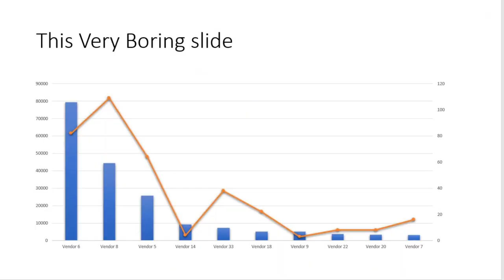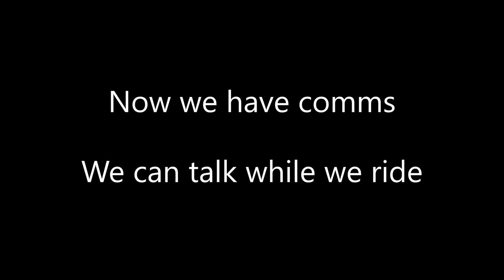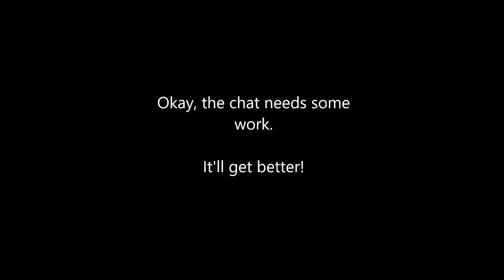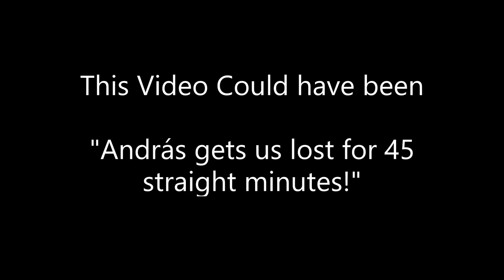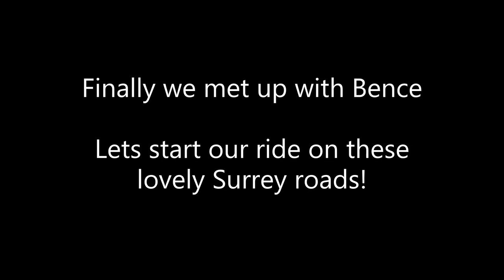Ride Around Surrey, England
A Friday Evening ride to Surrey with András on the Motorbikes.

Big thanks to my friend for playing the role of Karen, you're a Legend!

HELMET & GEAR
Comms: Cardo Packtalk Bold
Helmet: Shoei NXR Dystopia
Visor: Photochromatic Visor (auto tint in the light!!!)
SHOEI CW-1 PINLOCK VISOR INSERT

TECH
GoPro Hero 4
SanDisk Extreme 64 GB microSD
GoPro Smart Remote
Extended Battery Pack for GoPro HERO4
GoPro Hero Red filters + Anti-fog insert
GoPro Mic Kit
Open Side Case GoPro Hero 4
GoPro BacPac Extended Back Door Case
Helmet Mount Kit for GoPro
GoPro 360° Rotating Bracket
BackPack Mount for GoPro

DJI Spark but recommend the DJI Mavic Mini

Aluminum Travel Tripod 140cm
Waterproof Dual USB Port Motorcycle
TRAVEL RAM CLAW PHONE MOUNT
Phone Mount USB Charging Holder
Motorcycle Fast-Charging Phone Wireless Charger Pad

OTHER:
Oxford Cruise Throttle Grip
Oxford Monster Disc Lock
Oxford Products Heavy Duty Chain
Heavy-duty Retractable Key Chain

LUGGAGE
20L Impervius Waterproof Saddle Bags
JFG RACING Motorcycle Tail Bag for my gear
Molle Water Bottle Pouch Bag
Oxford Quick Release Tank Bag
Oxford Quick Release Adaptor Type 4
Dry Bag
Rok Strap

MAINTENANCE & TOOLS
Oxford Oximiser 900 Battery Charger